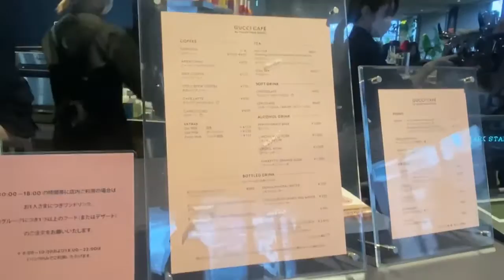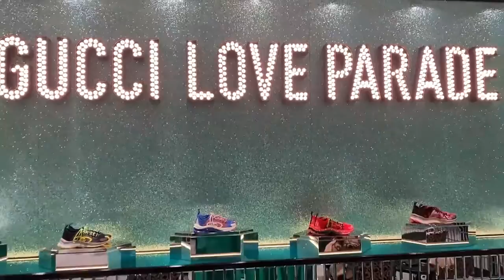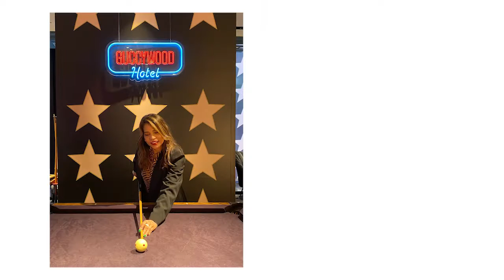WENT TO GUCCI LOVE PARADE POP UP EXHIBIT IN TOKYO, SHIBUYA (late upload)